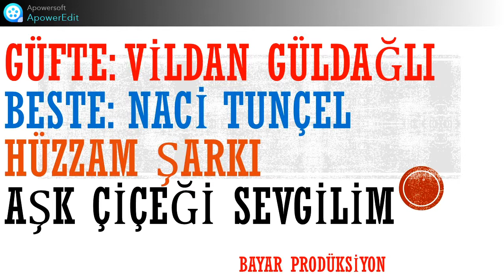AŞK ÇİÇEĞİ SEVGİLİM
BESTE : NACİ TUNÇEL
GÜFTE : VİLDAN GÜLDAĞLI
MAKAM: HÜZZAM
İYİ SEYİRLER...